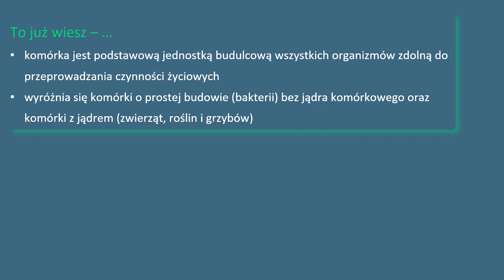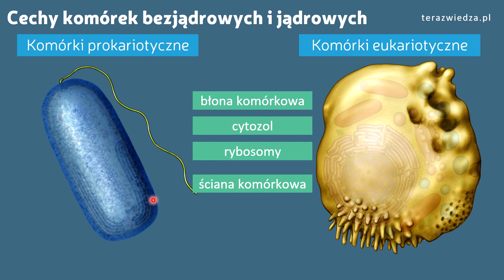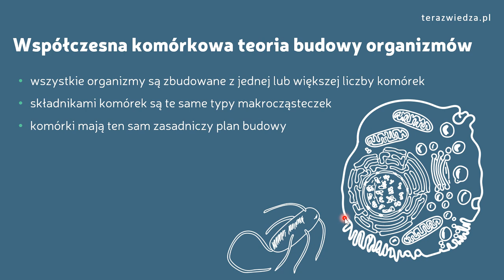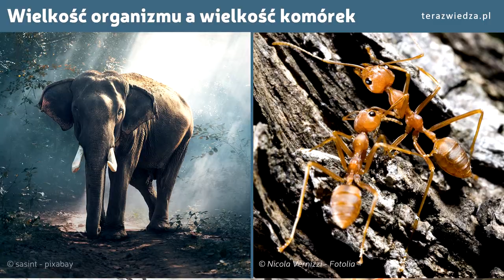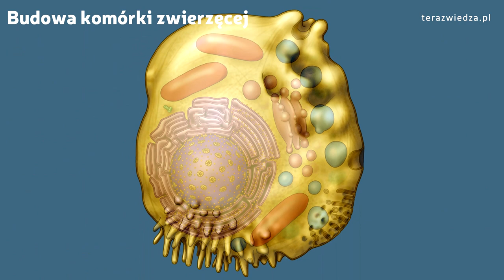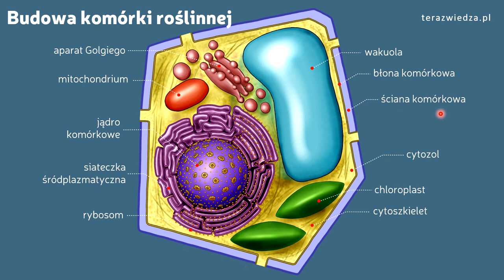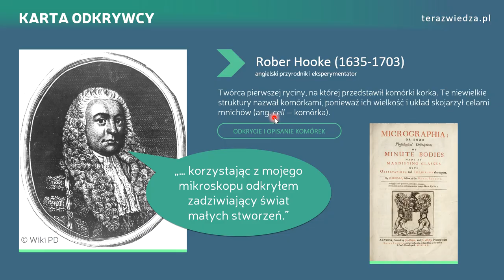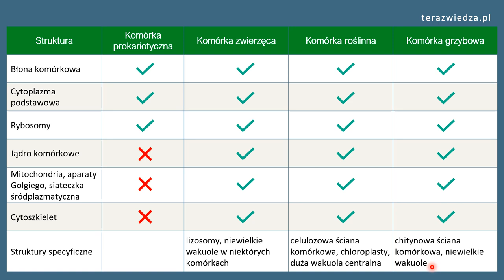Lekcja 10. Komórki eukariotyczne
Wprowadzenie do cytologii na poziomie/w zakresie podstawowym. Na początku przedstawiamy cechy ogólne komórek prokariotycznych i eukariotycznych. Następnie pokazujemy przykłady komórek różnej wielkości i kształtu. Tworzymy model komórki: zwierzęcej, roślinnej i grzybowej. Jako ciekawostkę przypominamy Roberta Hooke'a i jego słynny rysunek korka. Wszystko to w darmowym wykładzie... zamiast podręcznika! Więcej na

Części tego wykładu:
10.1. Wprowadzenie (0:10)
10.2. Komórki prokariotyczne i eukariotyczne (2:08)
10.3. Wielkość i kształt komórek (9:10)
10.4. Komórka zwierzęca (13:54)
10.5. Komórka roślinna i grzybowa (17:32)
10.6. Ciekawe! Odkrycie istnienia komórek (21:24)
10.7. Podsumowanie (23:35)